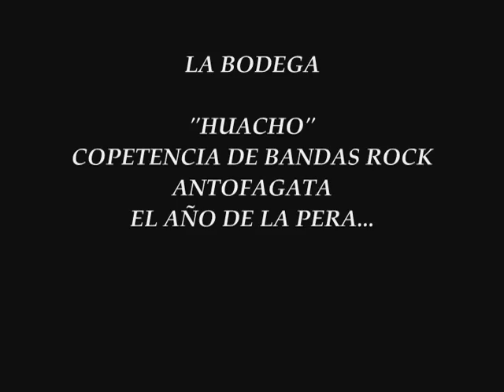LA BODEGA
TOCANDO HUACHO EL AÑO DE LA PERA ...